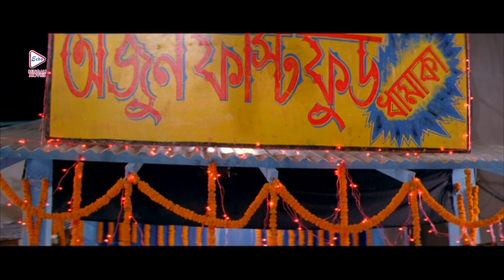SWEETHEART | সুইটহার্ট | DRAMATICJUKEBOX 1 | PAULI | INDRANIL | RAJATABHA | ECHO BENGALI MOVIES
ECHO BENGALI MOVIES presents DRAMATICJUKEBOX from Bengali full movie "SWEETHEART" সুইটহার্ট ,which was released in the year 2013, Directed by: PRADIPSAHA, starring : PAULIDHAM, INDRANILSENGUPTA, RAJATABHADUTTA, TAPASPAUL, ETC

Movie Credits :
Film.      :  SWEETHEART  (সুইটহার্ট )
Director : PRADIP SAHA
Starring : PAULI DHAM,INDRANIL SENGUPTA,RAJATABHA DUTTA,TAPAS PAUL, ETC
Music Director(s) :  YASH GUPTA/AMIT BOSE
Release : 2013